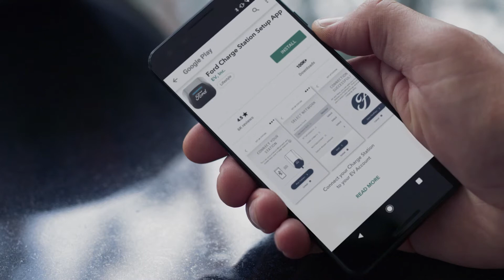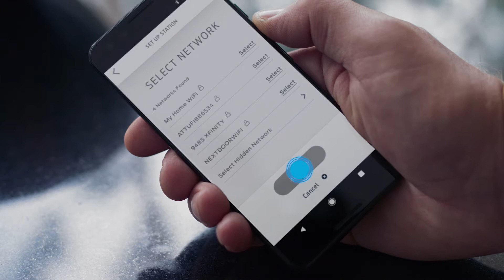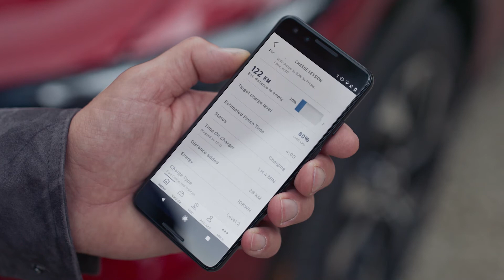Comment recharger à domicile | Mustang Mach-E | Ford Luxembourg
Recharger votre Mustang Mach-E chez vous est facile. Vous pouvez soit vous brancher à une prise murale à l'aide du câble fourni avec votre véhicule, soit installer une borne de recharge connectée Ford pour des recharges encore plus rapides. Cette vidéo vous montre comment faire.

Pour recharger votre Mustang Mach-E à l'aide du câble de recharge universel Ford fourni avec votre véhicule, il vous suffit de brancher une fiche dans une prise domestique et l'autre dans votre véhicule électrique. C'est aussi facile que recharger votre smartphone.

Cependant, en raison de la grande capacité de la batterie de la Mustang Mach-E, nous vous recommandons d'installer une borne de recharge connectée Ford pour recharger votre véhicule plus rapidement. La borne de recharge à domicile pour voiture électrique permet de recharger plus de 20 miles [32 km] d'autonomie par heure de charge et effectue une recharge complète en une nuit*.

Pour vous aider à installer une borne connectée Ford Wallbox, faites appel à notre installateur spécialisé [insert local market partner]. Veuillez contacter votre concessionnaire Ford pour commencer le processus.

Pour recharger votre Mustang Mach-E, ouvrez le port de recharge comme vous le feriez avec une trappe de carburant traditionnelle. Le véhicule doit être stationné et déverrouillé pour que le port s'ouvre. Vous pouvez ensuite brancher votre câble de recharge universel ou votre câble de recharge de type 2 si vous utilisez une borne connectée Ford Wallbox. Vous pouvez recharger votre Mustang Mach-E par tous les temps.

Un voyant de charge très pratique indique le niveau de charge actuel de votre véhicule. Il est recommandé de ne pas charger systématiquement au-delà de 80 % pour préserver la durée de vie de la batterie.

Une fois la recharge terminée, il vous suffit d'appuyer sur le bouton de déverrouillage à côté du port de charge pour libérer le câble. Le câble ne peut être libéré que si votre téléphone ou votre télécommande est à proximité.

Vous pouvez également utiliser Mes Services FordPass** pour surveiller sans effort le niveau de charge, définir ces niveaux et planifier les horaires de recharge pour bénéficier de tarifs réduits de l'énergie, si disponibles.

Merci d'avoir consulté la chaîne YouTube officielle de Ford Luxembourg, le lieu où vous retrouverez toutes les nouveautés de Ford. Nos vidéos ont pour but de vous divertir. N'hésitez pas à utiliser les liens de partage et d'intégration pour l'ensemble de nos vidéos, même si elles demeurent la propriété de Ford Luxembourg. Vous n'êtes en aucun cas autorisé(e) à télécharger les vidéos et à les mettre en ligne sur un autre site sans le consentement écrit de Ford Luxembourg.

"* La puissance de charge peut diminuer lorsque l'état de charge augmente. Les temps de recharge réels et les vitesses de recharge peuvent varier en fonction de différents facteurs (conditions météorologiques, température, type de conduite, état du véhicule, âge de la batterie lithium-ion, infrastructure de charge usagée).

**FordPass Connect, Mes Services FordPass et les services connectés gratuits sont nécessaires pour utiliser les fonctionnalités à distance (voir les conditions d'utilisation de FordPass pour plus de détails). Les services et les fonctionnalités connectés dépendent de la disponibilité du réseau Vodafone compatible. L'évolution des technologies/des réseaux de téléphonie mobile/des capacités du véhicule peut limiter les fonctionnalités et nuire au bon fonctionnement des fonctionnalités connectées. Les services connectés excluent le point d'accès Wi-Fi. Écrans de pré-production utilisés.